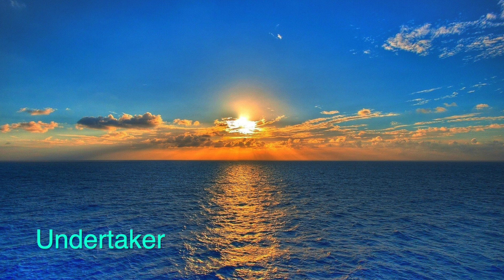Undertaker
Artist: Sun and the Sea
Love to the Giz